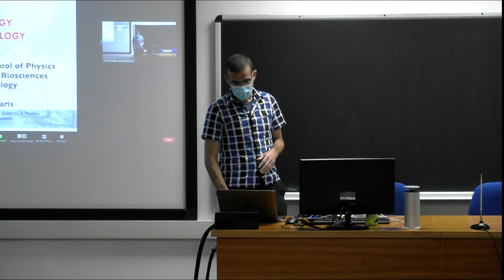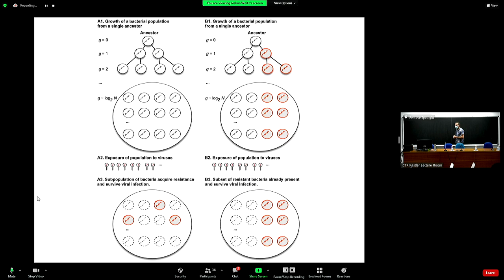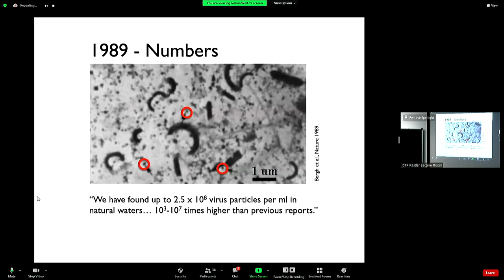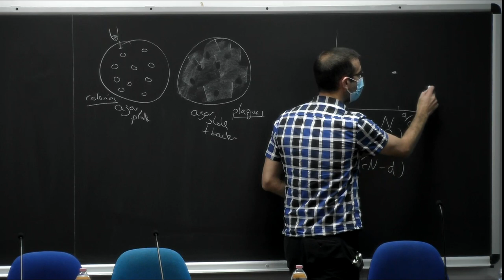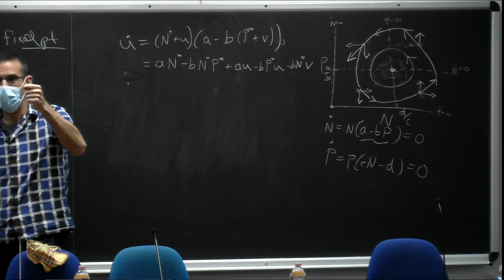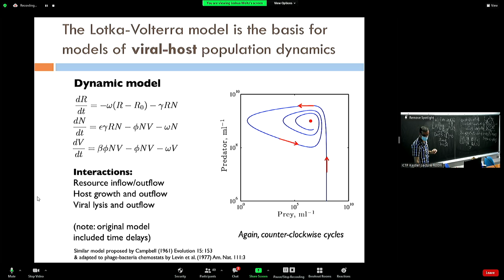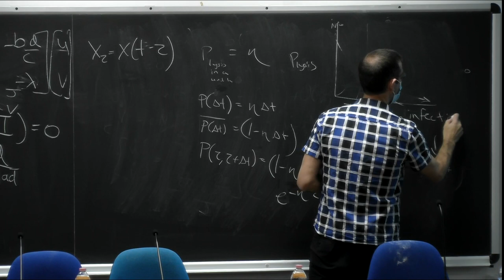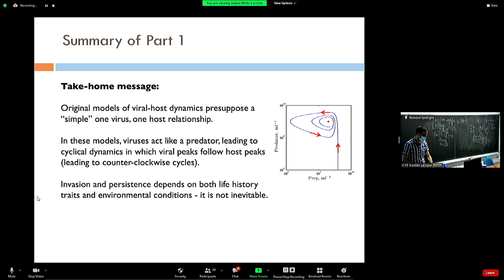Lecture 1: Quantitative viral dynamics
Speaker:Joshua Stephen WEITZ (Georgia Tech, USA)
2022 Spring College in the Physics of Complex Systems | (smr 3690)
2022_03_07-09_00-smr3690